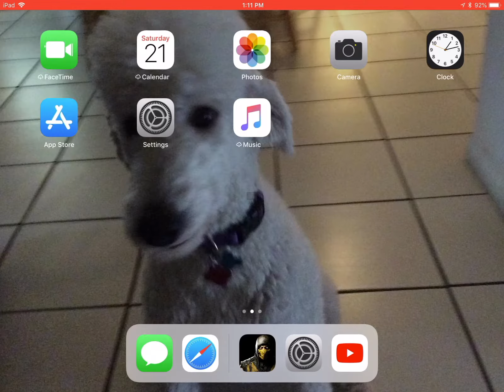Mkx bronze oni fusion x level 60 vs silver kenshi fusion Vlll level 50